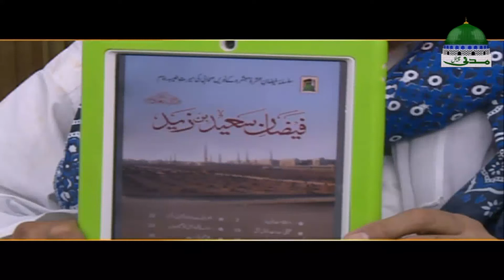Short Video Clip | Jannat Main Hazrat Musa Kay Sath Kon Hongay? | Maulana Ilyas Qadri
On Topic of "Jannat Main Hazrat Musa Kay Sath Kon Hongay?"

○▭▭▭▭▭▭ஜ۩۞۩ஜ▭▭▭▭▭▭○